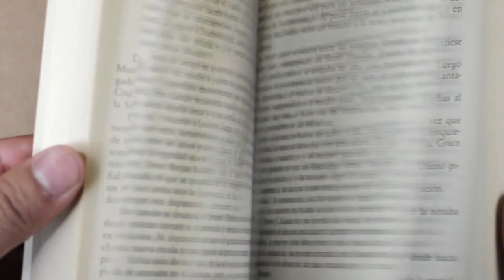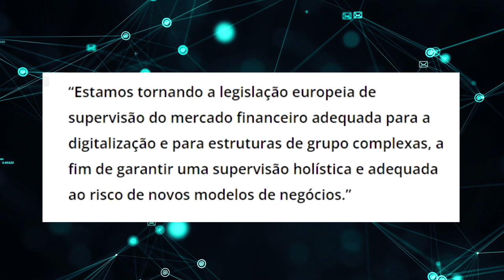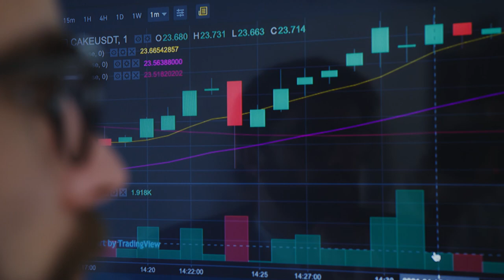TRATAMENTO DE CHOQUE PARA CRIPTOMOEDAS.